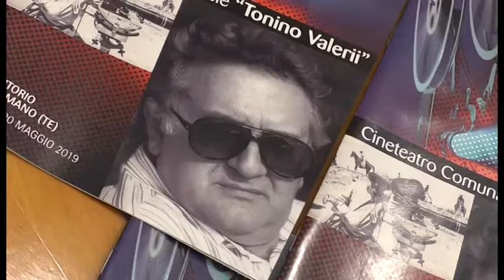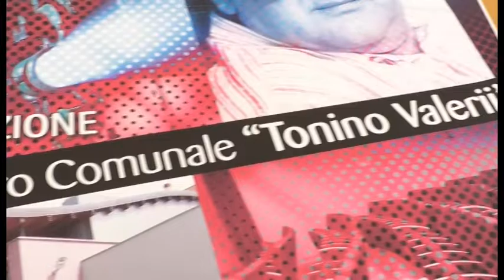Montorio, il Cineteatro Comunale intitolato al regista Tonino Valeri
| SUPER J |

Montorio, il Cineteatro Comunale intitolato al regista Tonino Valeri: cerimonia il 20 maggio

Contatti Redazione:
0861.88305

Seguiteci su